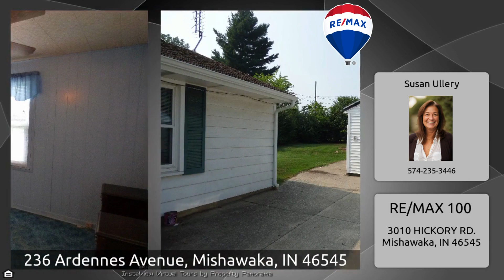236 Ardennes Avenue, Mishawaka, IN Homes for Sale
Homes for Sale in Mishawaka
236 Ardennes Avenue

One of Mishawaka's most beloved neighborhoods! Great location close to all things shopping, dining, entertainment and of course the golden dome is nearby as well! Lovingly owned by the same owner for the past 60+ years! Such a great opportunity for you to bring your decorator touches to this well maintained 3 bedroom, 1 bath home. Brand new in 2023 gas furnace and central air! Newer water heater and newer vinyl windows too! Grab your swatches for flooring, paint and a little kitchen upgrade and you can have a beautiful home in a great neighborhood. Every which way you turn this one is a winner!